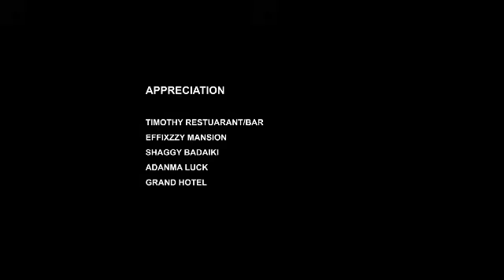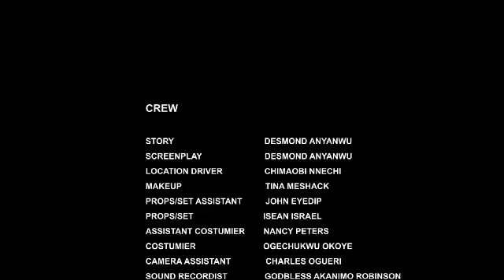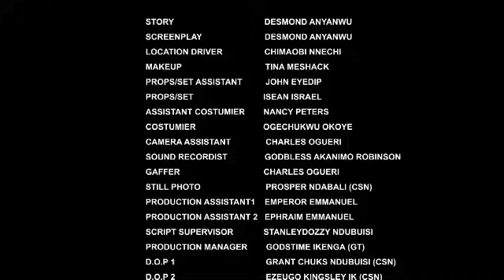The heartles Billionaire who left D poor lady that cared for whn he had acident bt married old woman